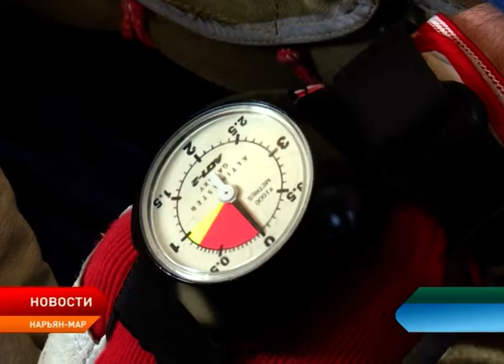В Нарьян-Марском небе можно увидеть парашютистов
На этой неделе в Нарьян-Марском небе время от времени можно увидеть парашютистов. Это в рамках плановой тренировки навыки по десантированию отрабатывают сотрудники Нарьян-Марской поисково-спасательной базы Росавиации.